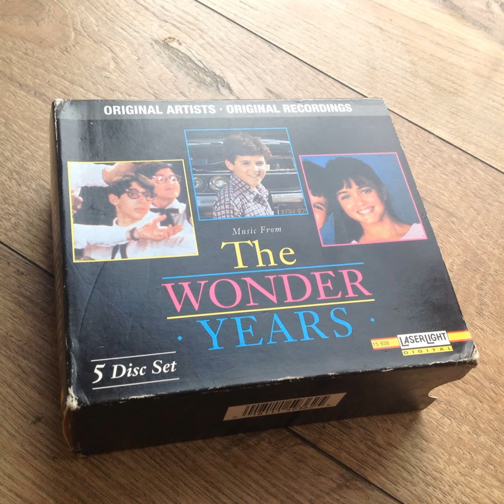The Wonder Years / Cudowne Lata - Maureen McGovern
Music from the Wonder Years (1988-93 Television Series)
5-Disc Set
Disc5 'Movin' On'
Track: 8. The Morning After - Maureen McGovern